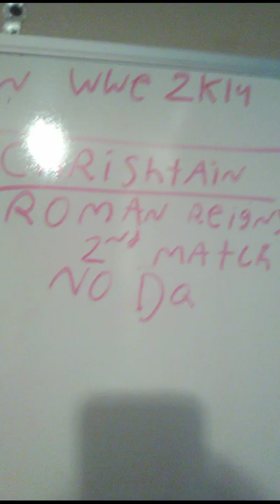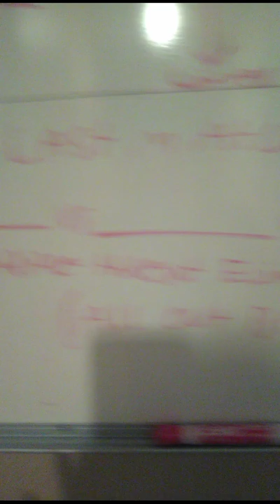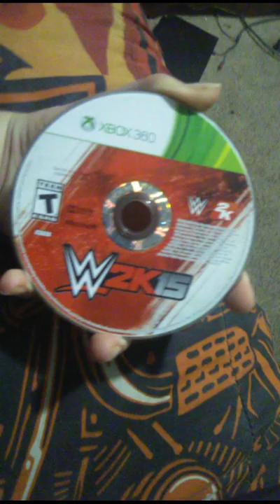INTRO TO BATTLE OF THE SPEAR IN WWE 2K14